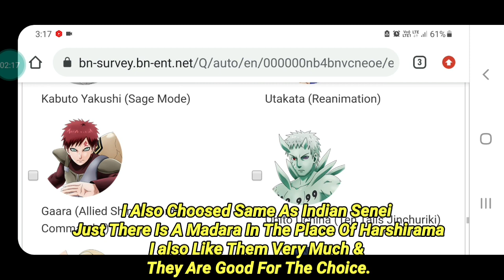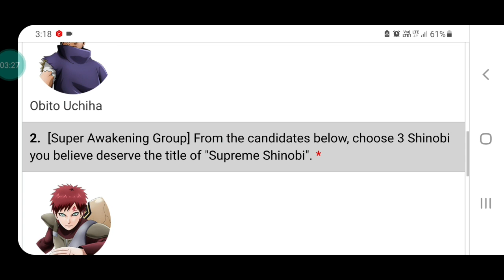NxB NV : New Pre Anniversary Poll Update | My Choice Selection In Poll | Naruto x Boruto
For Support -